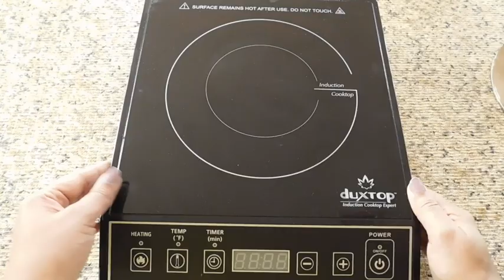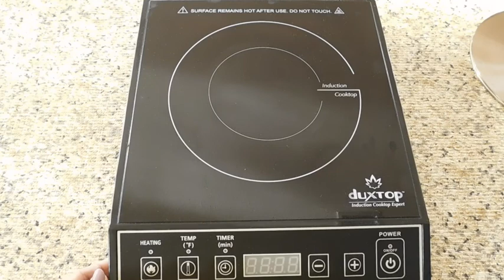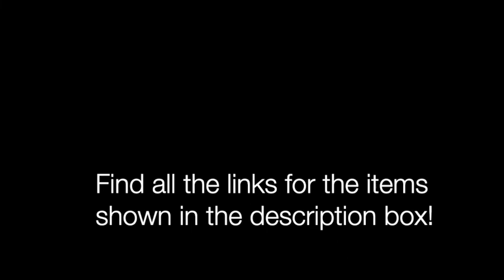Electric & Manual Kitchen Tools- A comparison || Malayalam w English subtitles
Electric knife sharpner
Manual Knife sharpner
Battery Pepper mill
Manual Pepper mill
Potato masher
Potato presser
Induction cooktop
Induction cooktop heat diffuser
Induction cooktop silicone pad
Electric can opener
Manual Can opener

Music courtesy:
• Follow djshahmoney: